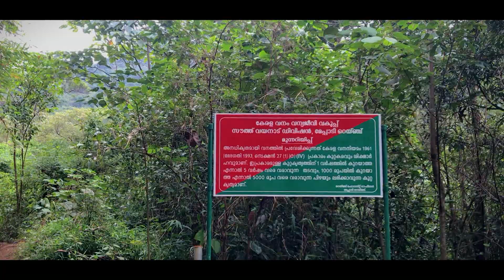EXPLORING 900 KANDI | GLASS BRIDGE | WAYANAD BEFORE FLOOD 2019| WAFA FAHIM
പ്രളയം തകർത്തു കളയും മുന്നേ ... ഇതായിരുന്നു 900 കണ്ടി. ഇന്നെങ്ങനെ എന്നറിയില്ല. അതി സുന്ദരമായിരുന്നവിടെ. ഏതൊരു സഞ്ചാരിയുടേയും മനം കവരും കാഴ്ചകൾ. ഇതൊരോർമ്മപ്പെടുത്തലാണ്. കൃഷിയുടെ പേരിൽ മരങ്ങൾ മുറിച്ചും കുന്നിടിച്ച് വീടുകൾ വെച്ചും വികസനത്തിന്റെ പേരിൽ പ്രകൃതിയെ നശിപ്പിക്കുമ്പോൾ ഇനി ഒന്നു കൂടെ ഓർക്കണം നമ്മൾ.